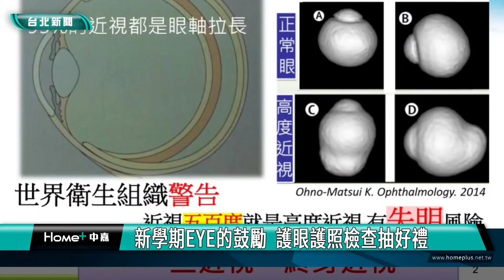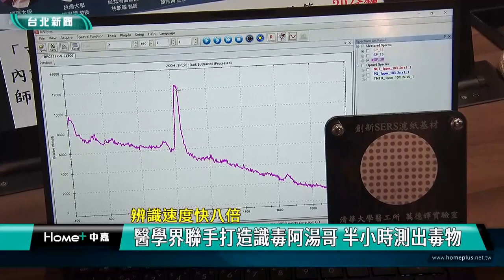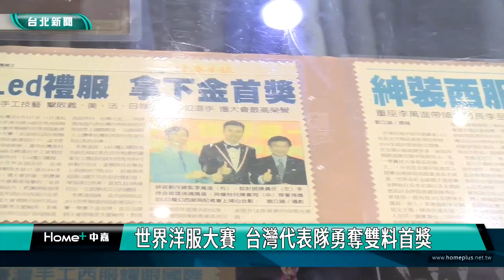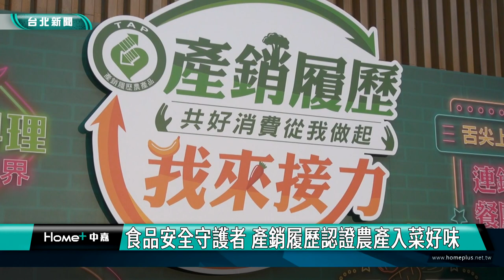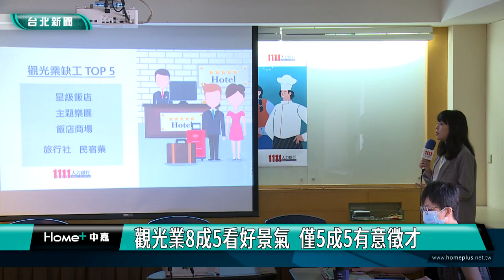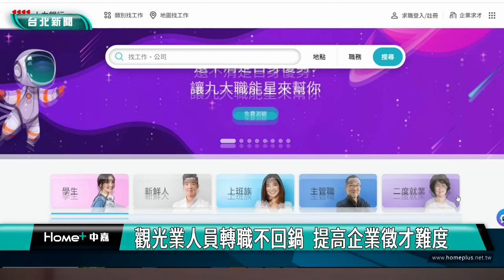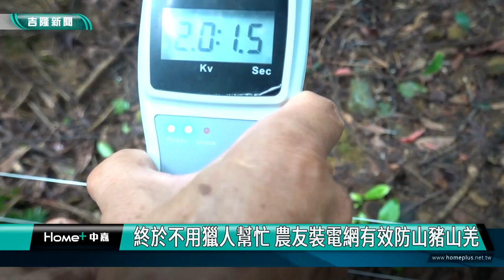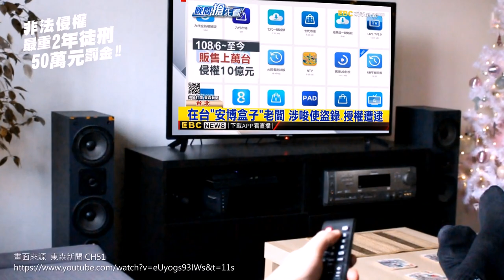中嘉台北新聞-20230914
00:20 蔣萬安頒獎績優團體 熱心公益不遺餘力
07:11 新學期EYE的鼓勵  護眼護照檢查抽好禮
10:59 中山堂廣場音樂節  金曲歌后舞思愛開唱
14:29 辨識速度快八倍-醫學界聯手打造識毒阿湯哥 半小時測出毒物
19:47 陳建仁化身大仁哥哥  校園宣導防詐3C原則
24:57 世界洋服大賽  台灣代表隊勇奪雙料首獎
27:42 食品安全守護者 產銷履歷認證農產入菜好味
34:52 疫後觀光業長程、團客未回溫  導遊苦等
41:16 喜憨兒基金會聯名幾米 推精美中秋禮盒
48:35 美齒模特兒 拍攝護齒海報發送全國
50:54 終於不用獵人幫忙 農友裝電網有效防山豬山羌
54:16 公車處啟動新措施 激勵提升公車服務品質

臉書追起來
Home 中嘉- 吉隆有線電視

趣聞不漏接
吉隆官網(中嘉新聞)

喜歡看電視?